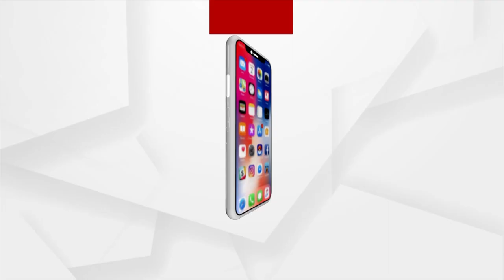Dengue Fever Cases Spike In Odisha